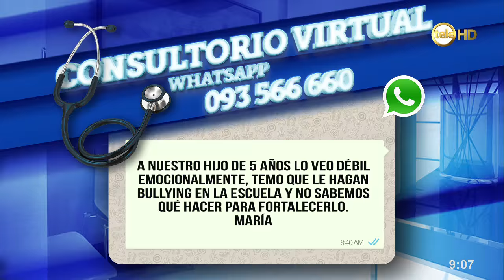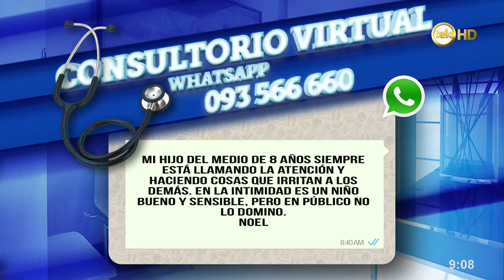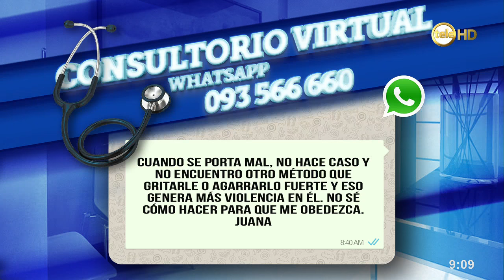Cómo criar a nuestros hijos emocionalmente fuertes